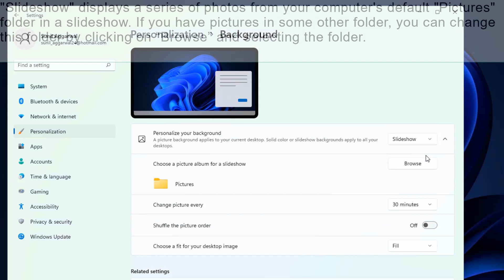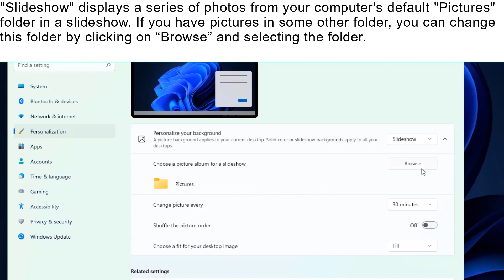How to Change Desktop Background in Windows | Windows 11 Features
In this tutorial, you will learn how to change desktop background in Windows by using the “Personalize” feature in Windows.

Right-click on the desktop and choose “Personalize” from the context menu that appears. Click on “Background” on the “Personalization” page. From the “Personalize your background” drop-down menu, select an option. "Picture" allows you to select a picture from the listed pictures. You can also click on "Browse photos" and choose a picture from the PC. "Solid color" allows you to select a solid color to fill your Windows desktop. "Slideshow" displays a series of photos from your computer's default "Pictures" folder in a slideshow. If you have pictures in some other folder, you can change this folder by clicking on “Browse” and selecting the folder.
That’s all!